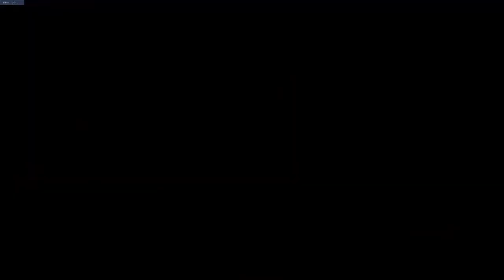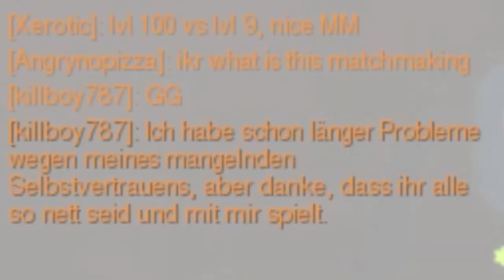Overwatch Momente die NIEMAND braucht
Wenn du genau so unlustig bist wie wir, dann ist dieses Video perfekt für dich.

►Kommentiertes Gameplay von Xerotic, Muffelmann, Marten, Kalle und Roland